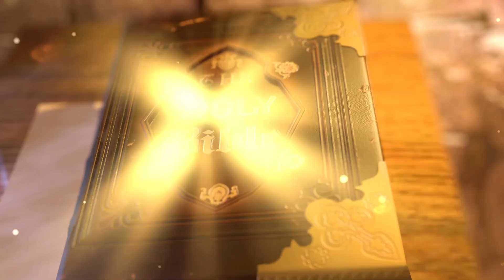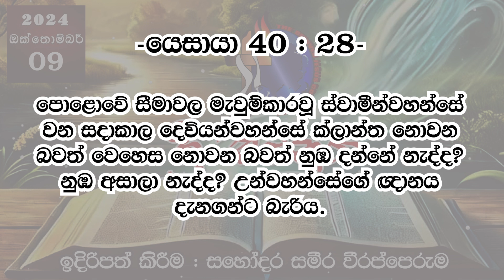ශ්‍රී වචනය 2024-10-09